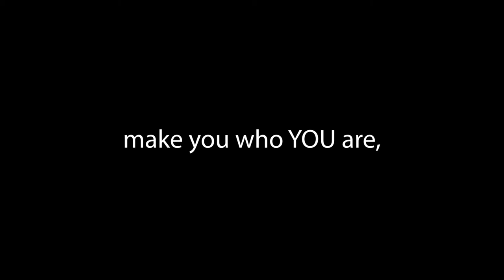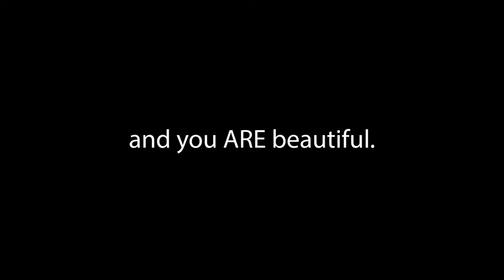"Love Yourself" by Lily King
"Love Yourself" is a student choreography work featuring choreography and film editing by Lily King.  Performed by Ashley Gray, Kayla Murphy, and Emma Song.  Music by Ben Platt.
MBT does not own the rights to the music for this student project.